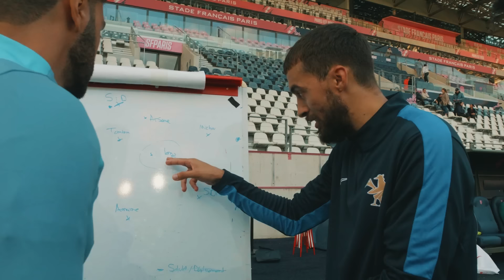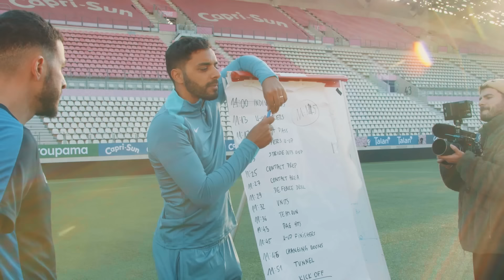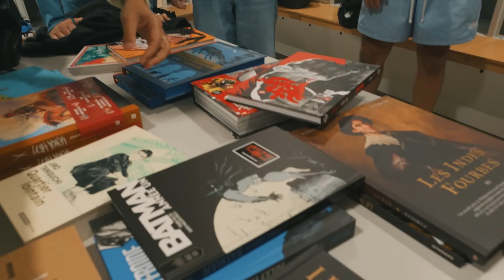30 JOURS POUR JOUER FRANCE - ESPAGNE (avec aminematue, SDM, michou, pfut, inox…)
Voici les 30 jours de préparation à l'évènement d' Aminematue: le match retour de l' eleven all stars France vs Espagne

Souvent je suis en stream sur Twitch

Réalisation/Montage : Dr.Rayan
Assist. Sfx : Noa Imbart
Motion Design : AllaJr